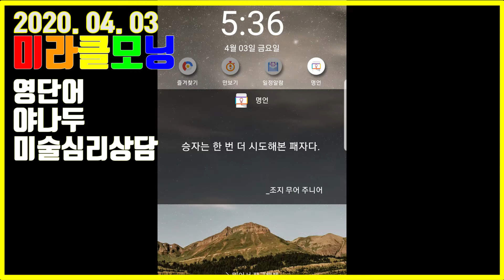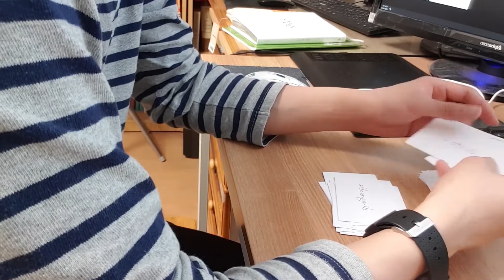[미라클모닝 20.04.03] 승자는 한 번 더 시도해 본 패자다._조지 무어 주니어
♥ 응원하기
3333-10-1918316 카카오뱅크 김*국